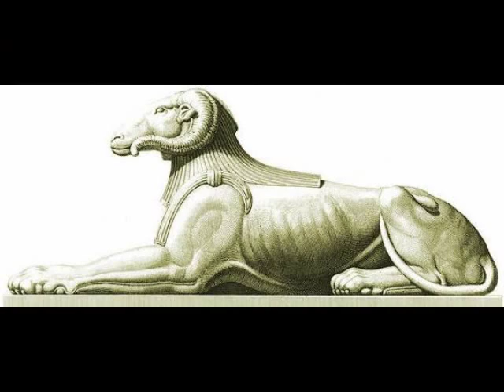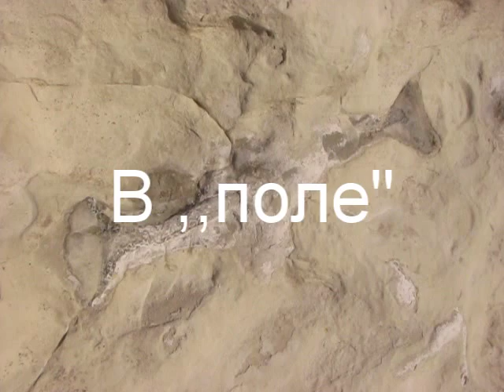Аммонит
Моя коллекция окаменелостей за последние два года путешествий по горному Крыму, заметно выросла. А недавно её украсил кальцинированный аммонит...